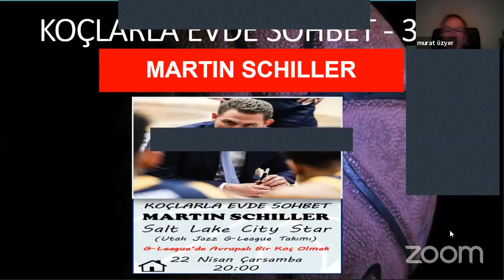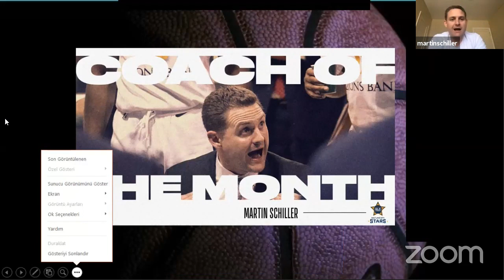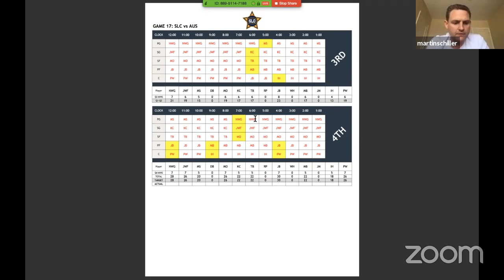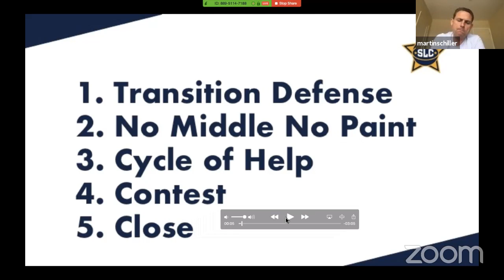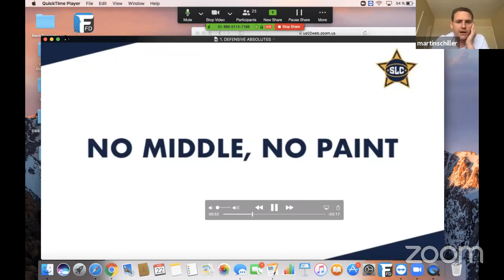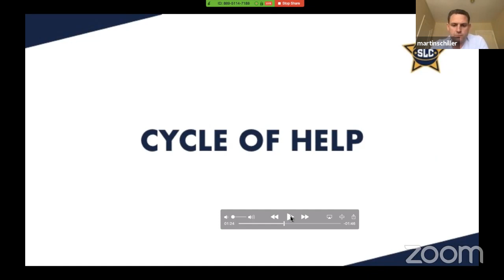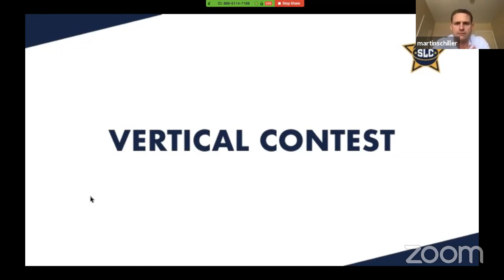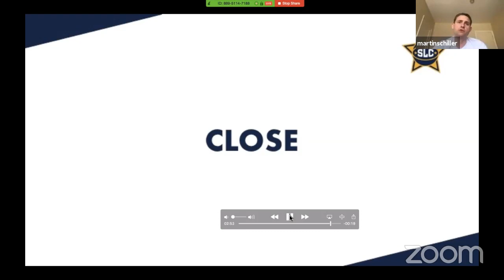Koçlarla Evde Sohbet -35 Martin Schiller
Koçlarla Evde Sohbet